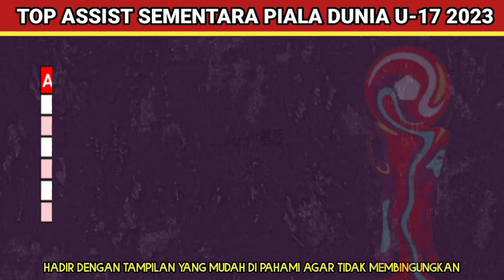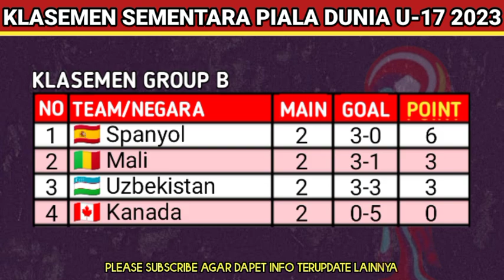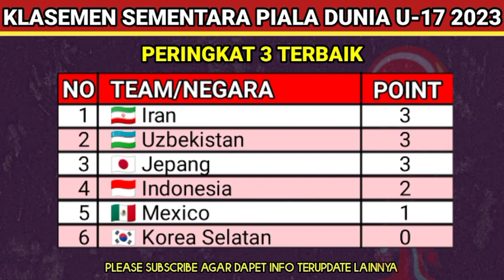Daftar Timnas Lolos 16 Besar Piala Dunia U17 2023 Terbaru - 16 November - Klasemen Piala Dunia U-17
Daftar Timnas Lolos 16 Besar Piala Dunia U17 2023 Terbaru - 16 November - Klasemen Piala Dunia Indonesia U-17

Berikut Hasil Piala Dunia Indonesia U17 2023 Hari ini:

Ekuador
Spanyol
Inggris
Senegal
Prancis
Amerika Serikat
Jerman

Lolos 16 Besar Piala dunia u17 2023

Klasemen piala dunia Indonesia U17 Terbaru hari ini Setelah Indonesia vs Panam U17 2023